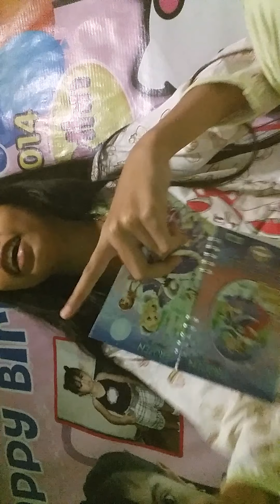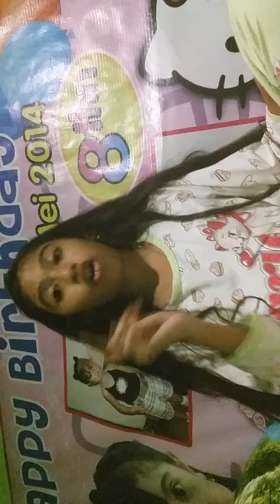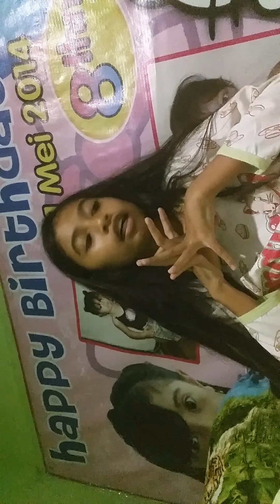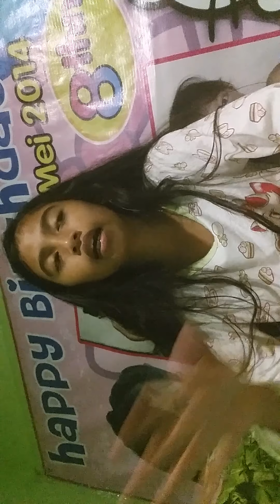🎀🎄xmas squishy tag🎄🎀||credit:Melliana Gotania